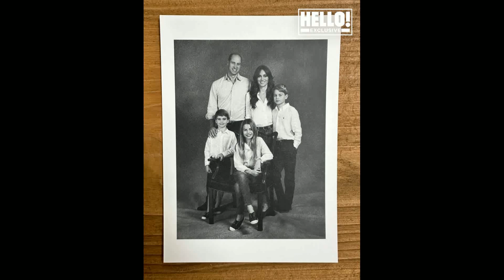Kate Middleton Expresses Gratitude with New Family Photo Kate Middleton, the Princess of Wal